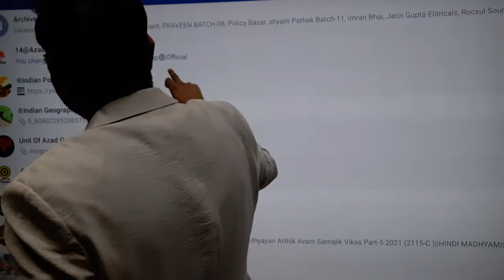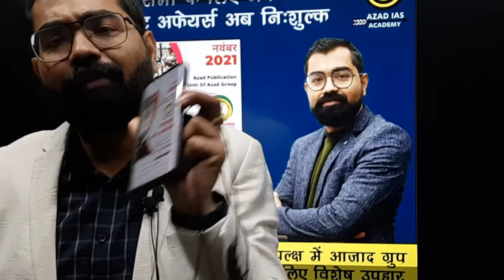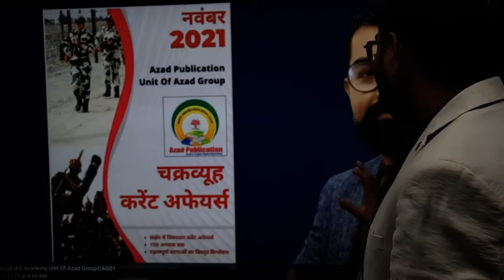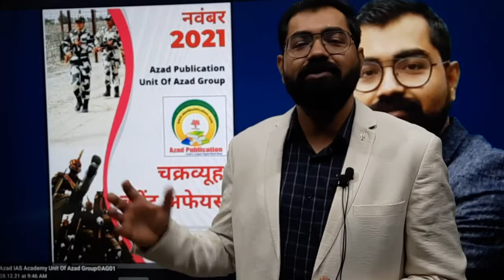विशेष उपहार निःशुल्क प्राप्त कीजिये प्रत्येक मास चक्रव्यूह करेंट अफेयर्स Magazine संस्थान के App पर